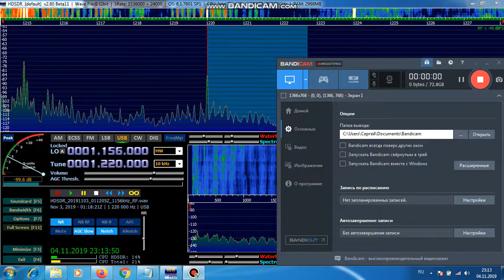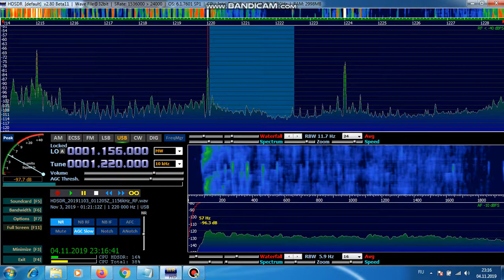1220kHz , WHKW AM 1220 The Word (USA)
Western Siberia /Russia (QTH-NO15VM53) ID-01.45 (radio  Word)